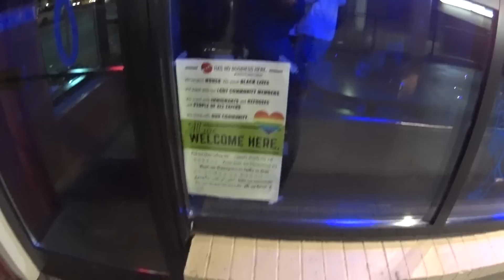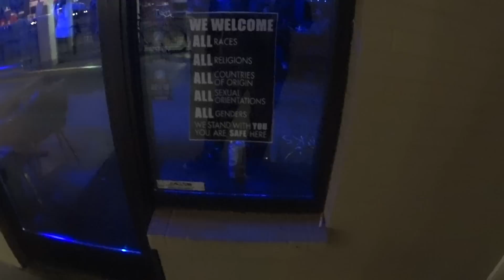Triggered Spokane #3 November 10, 2018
Eastern Washington / Northern Idaho Proud Boys night of fun on cold winter night.